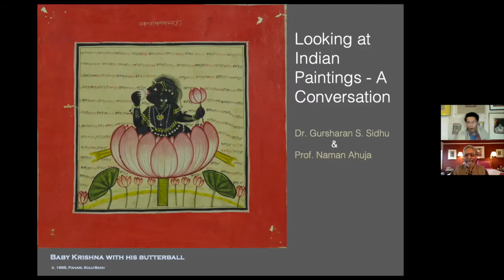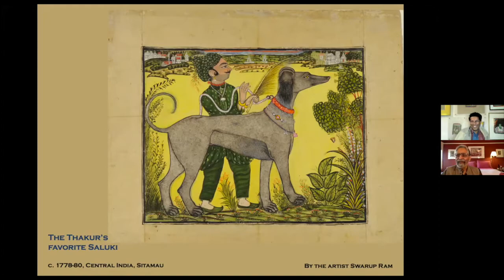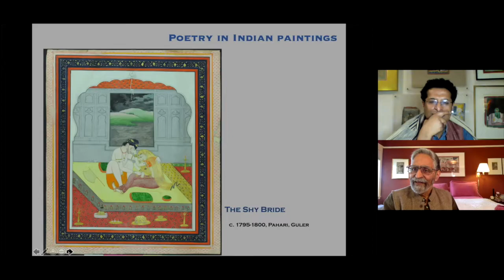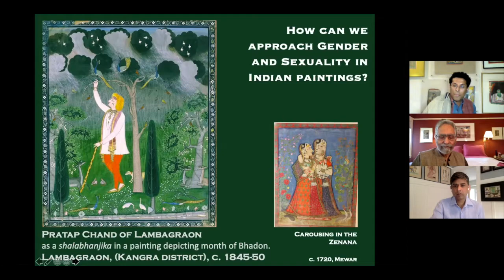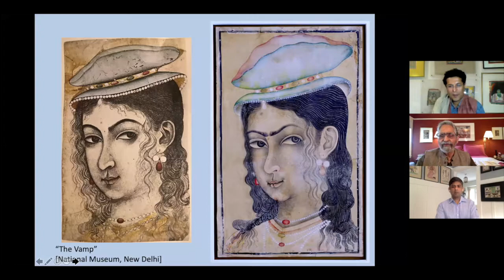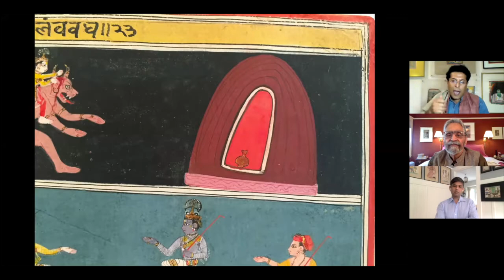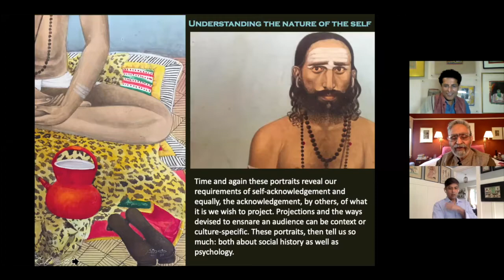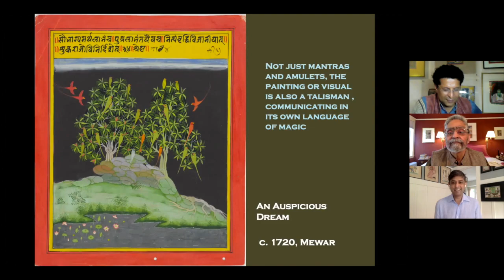Gursharan Sidhu + Naman Ahuja | Vital Love: Collectors Speak Series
The South Asia Art Initiative at UC Berkeley is delighted to launch Vital Love: Collectors Speak Series, a new speaker series that addresses the collecting of South Asian art from the early modern period to the present and its intersections with art history and museum practices. The Series features conversations among collectors, art professionals, curators, and scholars of South Asian art.

The second event in this series features a conversation between noted collector of Indian art, Dr. Gursharan S Sidhu and New Delhi-based art historian and curator Naman Ahuja.

Moderator: Sugata Ray, Associate Professor of South and Southeast Asian art The History of Art Department, University of California, Berkeley